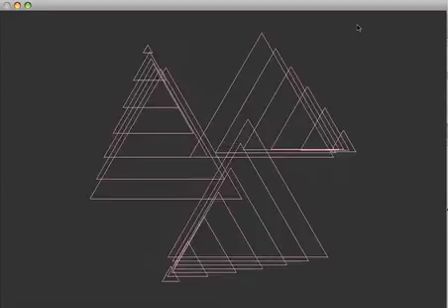Triangles in Motion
a la John Whitney